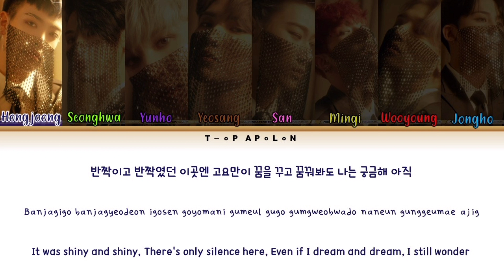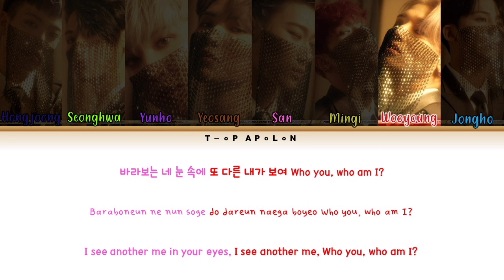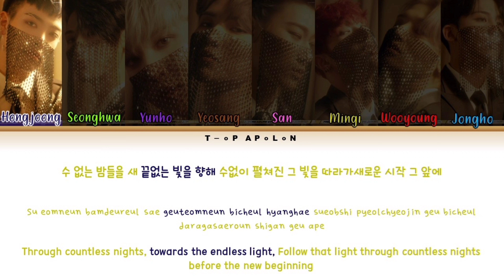ATEEZ (에이티즈) 🏴‍☠️ Dazzling Light | Color Coded Lyrics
Video Made by: TㅡㅇP APㅇL ㅇN

🟡Big thanks to ‎@musiclovers1672  for the K-Pop Color Coded Lyrics Tutorial. Check the channel out, too, if you like.

🟡For Line Distributions, please check out @kpopidolcover1358

Lyrics/Translation: The Lyrics are from colorcodedlyrics.com and I try my best to be very precise with the translations, using a mix of my own knowledge, deepl and colorcodedlyrics.com

TREASURE EP.FIN : All To Action
▫️(First Full Album)

1        End of the Beginning
2        Wonderland
3        Dazzling Light 🪙
4        안개 MIST
5        Precious (Overture)
6        WIN
7        If Without You
8        친구 (THANK U)
9        Sunrise
10     걸어가고 있어 WITH U
11      Beginning of the End